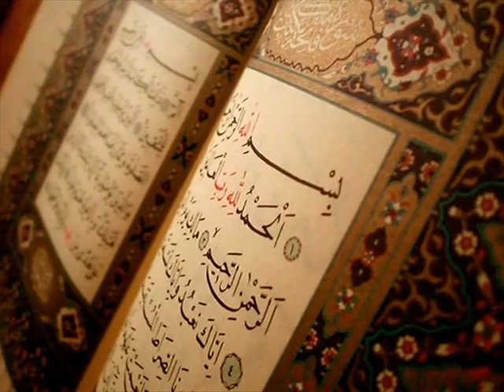سورة الذاريات عبد الباسط عبد الصمد